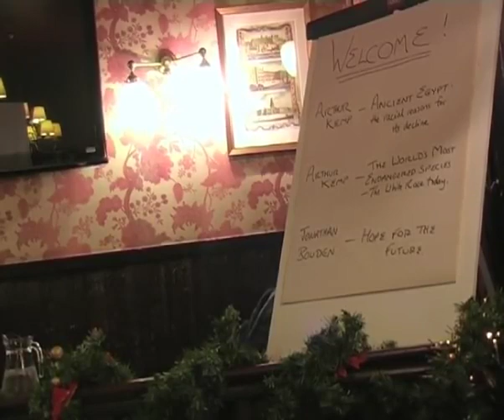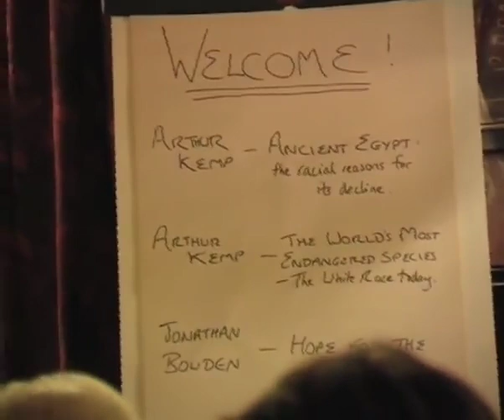Jonathan Bowden, 'Hope for the Future: Vanguardism'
Speech given December 3, 2011